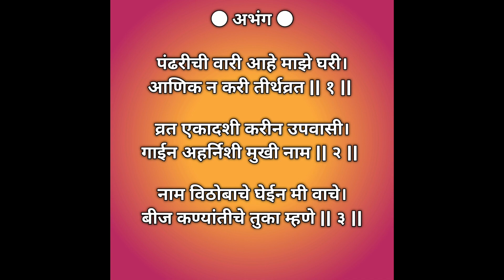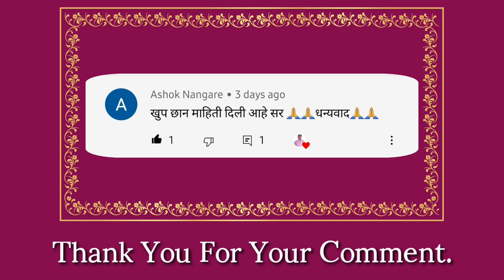पंढरीची वारी आहे माझे घरी || संत तुकाराम | राग अल्हैया बिलावल | लिखित नोटेशन सहित | Sandip More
नमस्कार श्रोतेजन..🙏🏻🙏🏻🙂

अभंग :-

पंढरीची वारी आहे माझे घरी।
आणिक न करी तीर्थव्रत || १ ||

व्रत एकादशी करीन उपवासी।
गाईन अहर्निशी मुखी नाम || २ ||

नाम विठोबाचे घेईन मी वाचे।
बीज कण्यांतीचे तुका म्हणे || ३ ||

राग :- अल्हैया बिलावल

रचना :- संत तुकाराम महाराज

■ मी लिहलेल्या पुस्तकांसाठी खालील फोन नंबर वर संपर्क साधावा - 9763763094 किंवा 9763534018

■ Social Accounts :-

1. Twitter :-

2. Instagram :-

3. Facebook :-

4. Blog Account :-